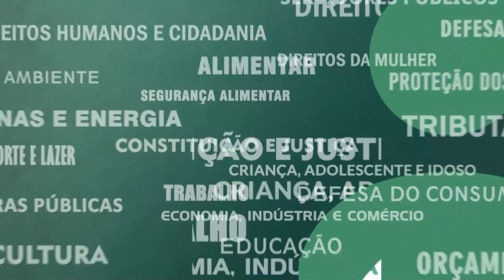Resumo Comissões - Com. Segurança - Grandes eventos